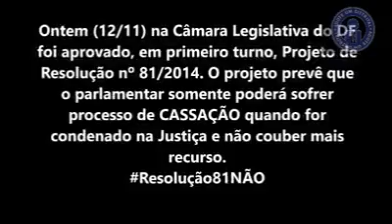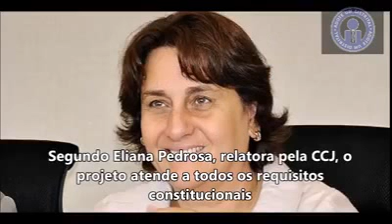EM CAUSA PRÓPRIA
DISTRITAIS SE RECUSAM TIRAR PROJETO DA PAUTA QUE TIRA O PODER DA SOCIEDADE CIVIL PEDIR A CASSAÇÃO DE DEPUTADOS BANDIDOS